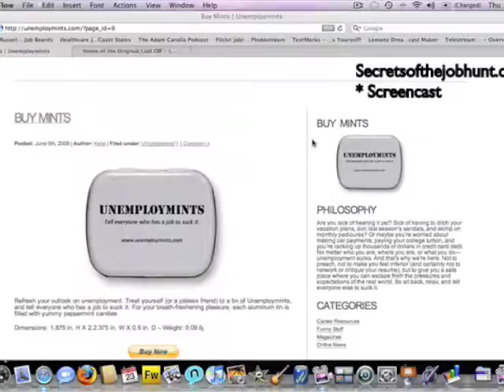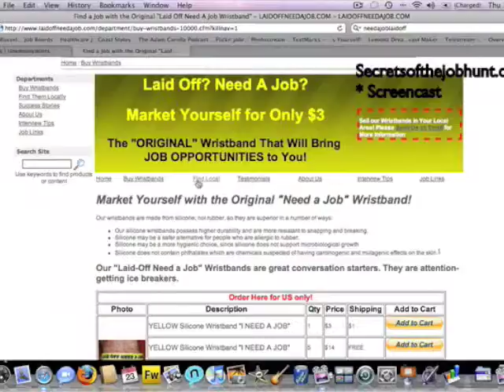Unemploymints and Laidoff bracelets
new sites helping unemployed people make money and help job seekers at same time